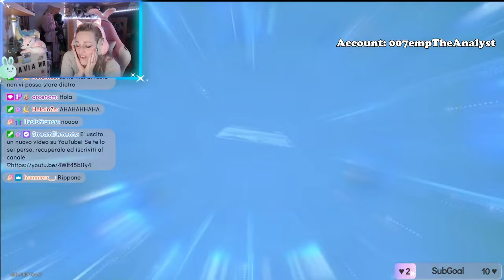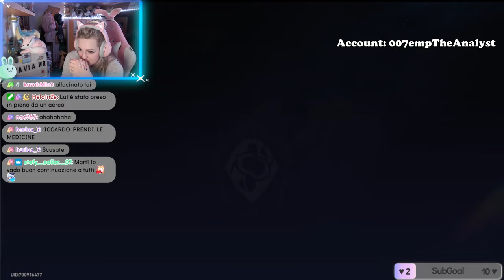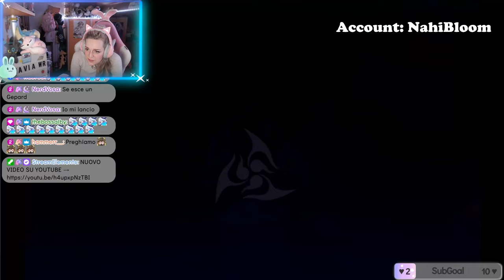OGGI PULLIAMO LADY OSCAR - Argenti Pull - Honkai Star Rail ITA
Ciao amicii! ♡ Oh lady lady lady Oscar tutti fanno festa quando passi tuuuuu! Vi auguro buona visione ♡